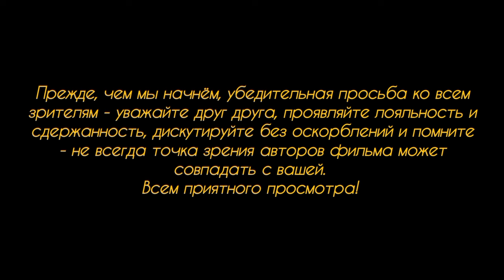Канцлер Шольц о неработающих украинских беженцах - отказники будут лишены соц.выплат.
На встрече с избирателями канцлер Шольц в очередной раз затронул вопрос неработающих украинских беженцев в Германии и сказал, что все те, кто откахывается не только от интеграции в жизнь страны, но и от легальной работы, ссылаясь на трудности в изучении языка или ещё на что, будут лишаться - ОФИЦИАЛЬНО - всех социальных выплат.